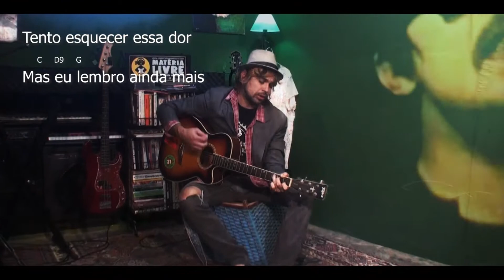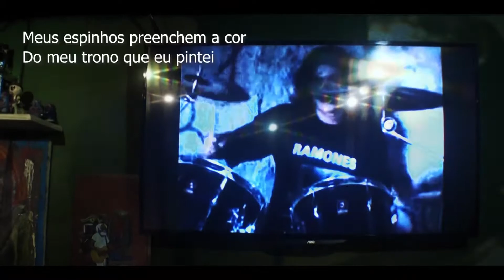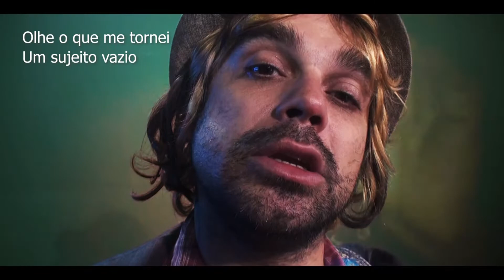Dor - Valentino 5 Cordas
Banda: Valentino 5 Cordas
Álbum: "Trajano Hell - Clássicos simplificados para tocar no Cavalo Babão tomando um Tubão para quem não sabe inglês."
Letra: GG Valentino
Baseado na música Hurt da banda Nine Inch Nails.
Produzido por: GG Valentino e Derick Martins
Mixado e Masterizado por: Derick Martins
Gravado na Play 31 Glanstudio
Produzido por: Pequena Garagem Que Grava
Apoio: Matéria Livre Editora
Curitiba - 2020

GG Valentino: Guitarra - Violão - Voz -Teclado - Baixo
Derick Martins: Bateria

"Dor"
GG Valentino

C      D9     Am
Hoje me machuquei
C      D9     Am
Para ver se ainda sei
C      D9     Am
Sentir o que é real
O simples sentido do amor
A picada alivia a dor
Um tanto quanto familiar
Tento esquecer essa dor
   C     D9     G
Mas eu lembro ainda mais
Am7           F9
Olhe o que me tornei
C                G
Um sujeito vazio
Am7           F9
Todos os meus amigos
C         G
Estão morrendo
Am7               F9
Você irá sofrer
G
Nesta cidade gelada
Am7              F9
Eu sei que fracassei
G                Am  C  D9
Vou lhe fazer sentir
Muita dor

Meus espinhos preenchem a cor
Do meu trono que inventei
Pesadelos me levam a crer
Para sempre irei sofrer
Sob o tempo que já passou
Os dias que eu perdi
Você mudou tão bem
E eu continuo aqui
Um sujeito vazio
Todos envelhecendo
Afinal estou morrendo
Você irá sofrer
Nesta cidade gelada
Muita dor